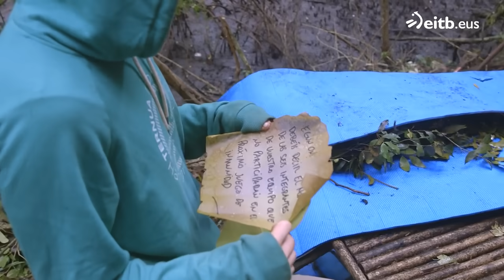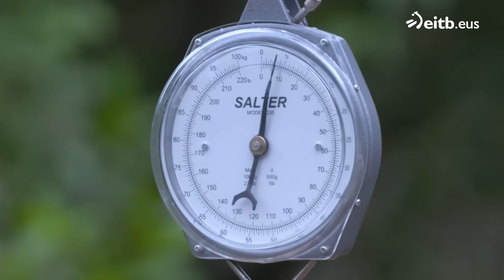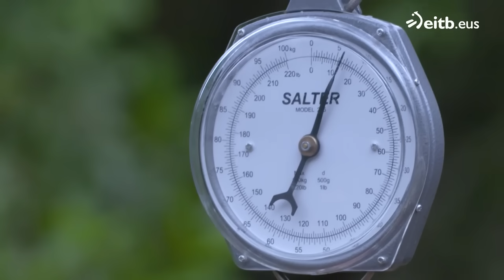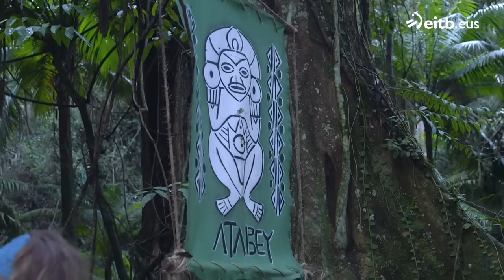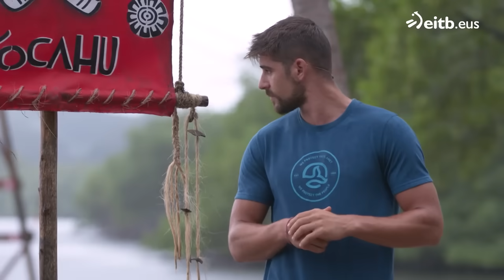EL CONQUISTADOR 2021 (Episodio 11)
Reality de aventura presentado por Julian Iantzi y Mikel Pérez Artola desde la República Dominicana. Todos los capítulos completos